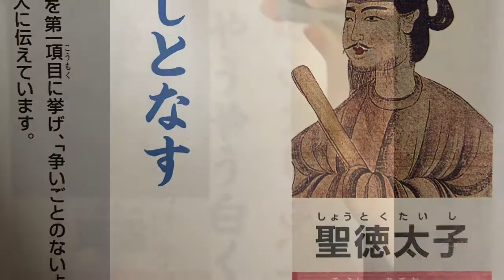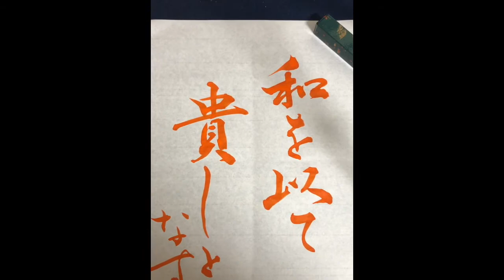【今日の名言】和を以て貴しとなす